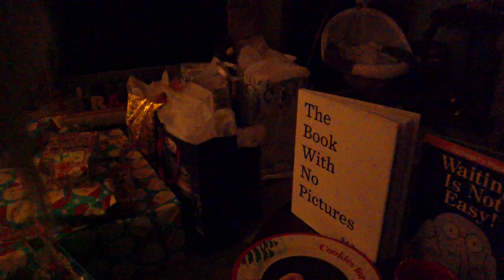Winter 2019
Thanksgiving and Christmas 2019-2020